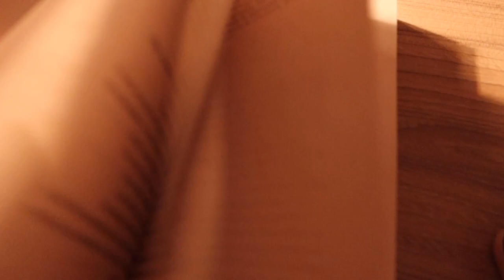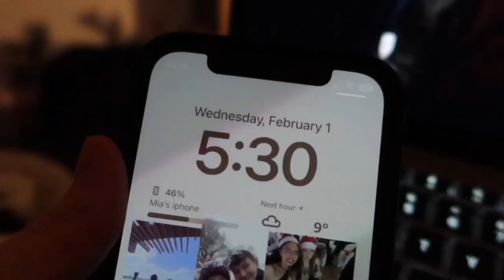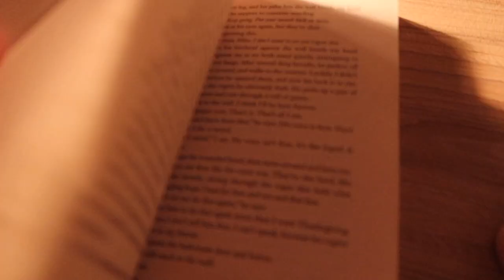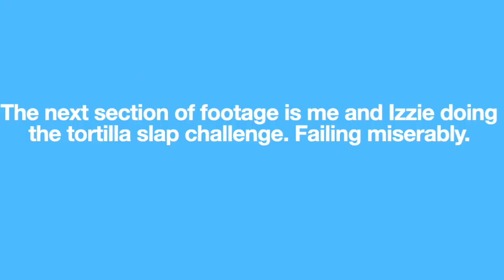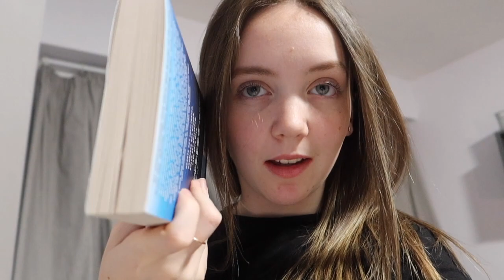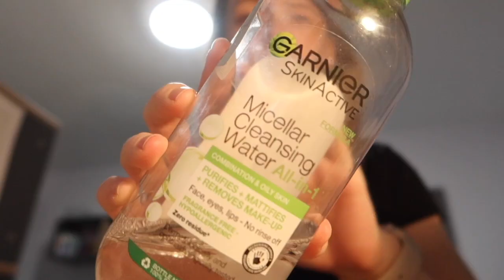MY WINTER AFTER SCHOOL NIGHT ROUTINE 2023 🌙 | boarding school edition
My after school night routine 2023!

My night routine is constantly changing and adapting depending on what it is that I'm doing, and the time of year especially.

I upload either every Sunday evening on my channel, so make sure you check back in for my new content!